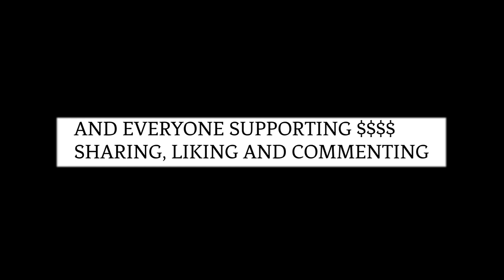Button The Busker Busking Las Vegas Strip LOGIC DROP IN!!!!!!!!!!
Button The Busker is a celebrity street performer based out of the U.S.A! Performing his own music is his passion but entertaining and putting smiles on people's faces is how he has managed to travel across the country and make a living for his loving girlfriend Justina and their beloved cat Milo!

In this vlog, Tony and Justina hit the Las Vegas Strip as the One Man Band and perform an array of original music and cover songs. Logic makes an appearance during the TikTok live broadcast.